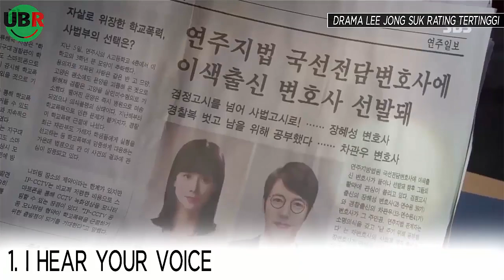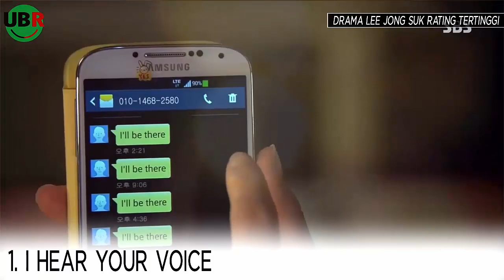9 DRAMA KOREA LEE JONG SUK DENGAN RATING TERTINGGI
BERITA DAN FAKTA KOREA TERBARU DAN TERKINI - BERITA TERLENGKAP KPOP, KDRAMA, DAN SHOWBIZ KOREA LAINNYA. 9 DRAMA KOREA LEE JONG SUK DENGAN RATING TERTINGGI

Created by: Herurasliawan Rachmatdia
Edited by: Andi Iswandi
Narated by: Sri Noferry Sakti
and: Rifki Hidayat